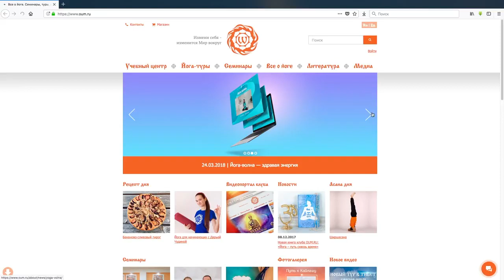Тибет. Как готовиться и основные рекомендации участникам. Беседа с Яковом Фишманом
Вопросы, рассматриваемые в эфире:
- Как пришла идея поездки в Тибет, и для чего это было нужно?
- Если человек не занимается йогой, стоит ли ему ехать в Тибет?
- Как прошла первая поездка, и почему она оправдала ожидания?
- В чем разница между Тибетом и другими местами силы?
- Действительно ли поездка в Тибет меняет жизнь человека?
- Каковы шансы переживания тонкого опыта, и как отличить его от игр ума?
- Как подготовиться к поездке: какие вещи необходимы в первую очередь, как подготовиться физически и какую литературу стоит изучить?
- Опыт совмещения социальной жизни и йоги.
Присоединяйтесь к очередному туру в Тибет!